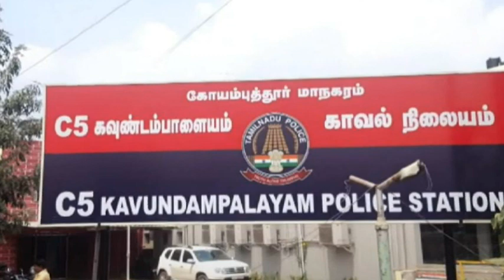இல்லறத்தில் நாட்டமில்லாத கணவன் ஒரு மாதத்திற்கு பின் மனைவிக்கு தெரிந்த ரகசியம் மாமனார், மாமியார் கைது